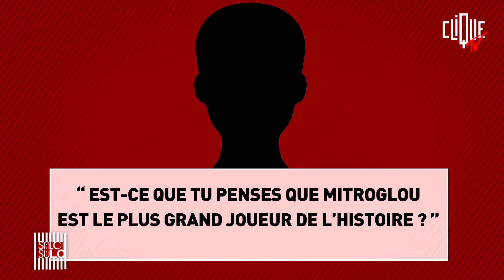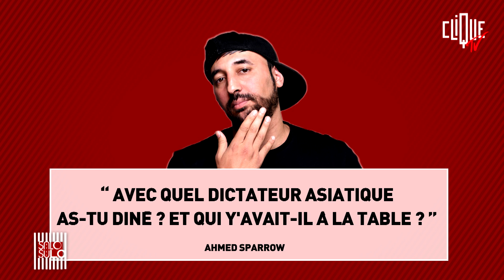Mathieu Madénian : de la cave du Paname au sommet du stand-up - Solo avec Sulo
De retour sur scène avec un "Spectacle Familial" qui fait déjà salle comble au théâtre de l'Oeuvre, Mathieu Madénian est un pionnier, à l'origine de l'iconique scène du Paname, qui a marqué l'histoire du stand-up parisien... et des Pyrénées Orientales. Retour sur les coulisses de son spectacle, son parcours, et son goût pour l'Olympique de Marseille, en une heure, en Solo, avec Sulo.